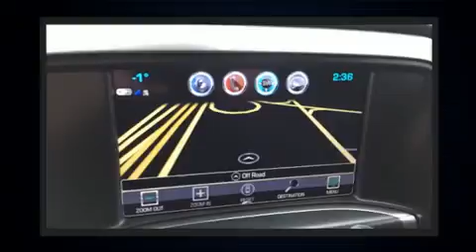2018 Chevrolet Silverado 1500 LT | DEALERSHIP DEMO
Michael Boyer Chevrolet Cadillac Buick Gmc Ltd
715 KINGSTON RD
in Pickering, ON L1V 1A9

You can expect a lot from the 2018 Chevrolet Silverado 1500. This 4 door, 5 passenger truck just recently passed the 10,000 kilometer mark! It features four-wheel drive capabilities, a durable automatic transmission, and a powerful 8 cylinder engine. Top features include a split folding rear seat, a power seat, heated seats, high intensity discharge headlights, power door mirrors, adjustable pedals, a bedliner, and much more. Audio features include a CD player with MP3 capability, steering wheel mounted audio controls, and 6 speakers, enhancing the audio experience throughout the interior. Chevrolet ensures the safety and security of its passengers with equipment such as: dual front impact airbags with occupant sensing airbag, front side impact airbags, traction control, brake assist, a panic alarm, onStar, and 4 wheel disc brakes with ABS. For added security, dynamic Stability Control supplements the drivetrain. Our experienced sales staff is eager to share its knowledge and enthusiasm with you. They'll work with you to find the right vehicle at a price you can afford. We are here to help you.